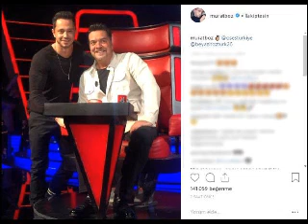Murat Bozdan Beyazıt Öztürklü O Ses Türkiye Paylaşımı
Geçtiğimiz günlerde TV 8'de yayınlanan O Ses Türkiye yarışmasının jurilerinin değiştiği gündeme gelmişti ve Beyazıt Öztürk'ün juri koltuğuna oturacağı açıklanmıştı.

TAKİPÇİLERİ YORUM BEĞENİ YAĞMURUNA TUTTU
Instagram hesabından paylaşım yapan Ünlü şarkıcı Murat Boz, Beyaz Öztürk'ün O Ses Türkiye'deki ilk fotoğrafını paylaştı. Boz'un paylaşımına çok sayıda yorum ve beğeni yapıldı. Murat Boz'un bir takipçisi paylaşıma, 'O çekimler başlamış. Çok güzel.' yorumunu yaptı.

Ünlü#şarkıcı#Murat#Boz,sosyal medya hesabından O Ses Türkiye'nin bu sezon jüri koltuğuna oturan Beyazıt Öztürk ile birlikte fotoğrafını paylaştı.

Geçtiğimiz#günlerde#TV#8'de#yayınlanan#O#Ses#Türkiye#yarışmasının#jurilerinin#değiştiği#gündeme#gelmişti#ve#Beyazıt#Öztürk'ün#juri#koltuğuna#oturacağı#açıklanmıştı.Ünlü şarkıcı Murat Boz,sosyal medya hesabı üzerinden yaptığı O Ses Türkiye paylaşımıyla Beyazıt Öztürk ile poz verdi.#